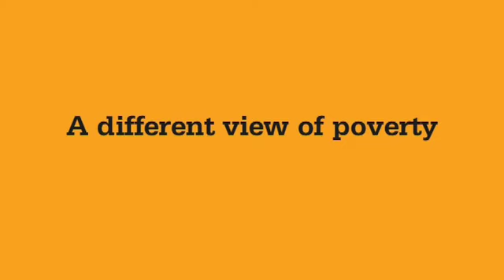Christian Aid: A different view of poverty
A look into the diferrent conditions in countries around the globe that Christian Aid work in. A sugar cane worker in Haiti describes his standard fo living and what he aspires to. A volunteer carer in Zambia talks about working with HIV/AIDS and TB sufferers. In Bolivia, a dairy farmer describes his business and how he is exploited by the factories who turn his milk into many products. Finally in Burkina Faso, a farmer talks about dealing with droughts and how Christian Aid partners have helped him.